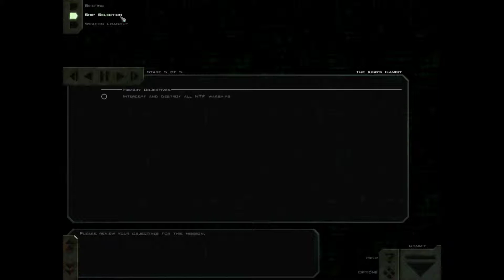[FreeSpace 2] Act 2 Mission 4 - The King's Gambit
Difficulty : Medium
Binary : FS2 Open 3.7.4
Mod : MediaVPs 2014